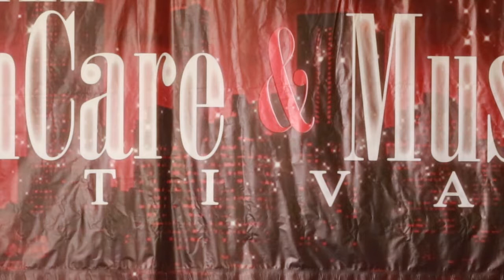"Colors" at the 2018 Atlanta Gospelfest Healthcare and Music Festival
Candace Farrar performing "Colors" at the 2018 Atlanta Gospelfest Healthcare and Music Festival